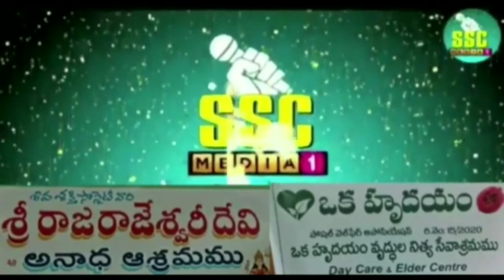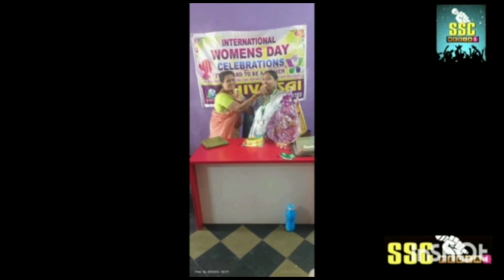#పెద్దపల్లి జిల్లా ఆఫీస్మహిళా దినోత్సవ శుభాకాంక్షలుశివ సాయి గ్రూప్SSC MEDIA1 CHANNEL ##